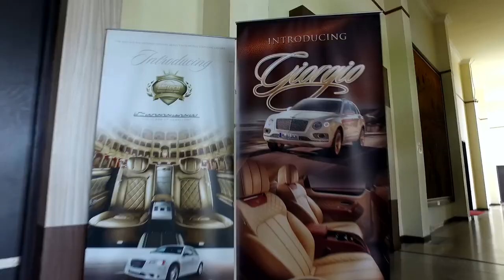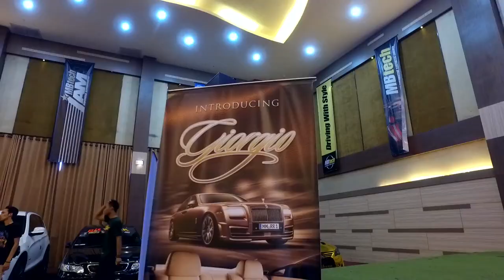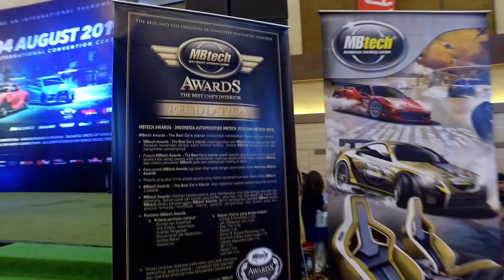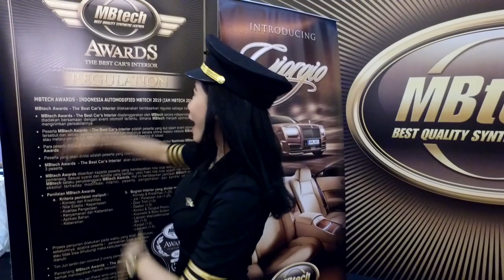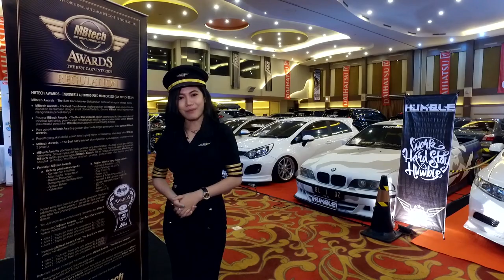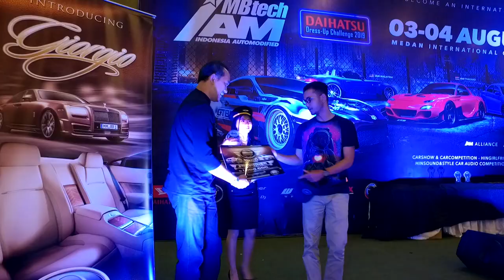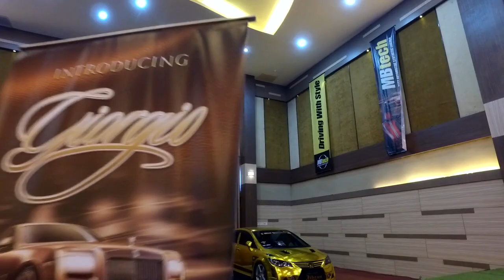IAM MBtech Medan 2019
Event modifikasi IAM MBtech yang diadakan secara nasional di sejumlah kota besar di Indonesia ini ternyata sudah dinantikan oleh para peserta lokal Medan dan juga peserta dari luar kota seperti Aceh dan sekitarnya. Keseriusan ini ditunjukkan para peserta dan juga anggota komunitas otomotif dengan turun ke gelanggang adu kreasi kecantikan mobil modif di MICC dengan menampilkan karya terbaiknya.

Pengunjung yang datang juga bisa mendapatkan merchandise menarik dari booth MBtech corner melalui games seru dan menikmati berbagai acara menarik lainnya. Yang juga tak kalah menarik adalah penghargaan MBtech Awards yang diberikan MBtech kepada peserta kontes yang bagian interior mobilnya menggunakan bahan MBtech. Dan di akhir acara, terpilihlah tiga mobil modifikasi dengan interior terbaik dari 21 peserta yang ikut meramaikan event IAM MBtech di kota Medan.

Selamat ya.